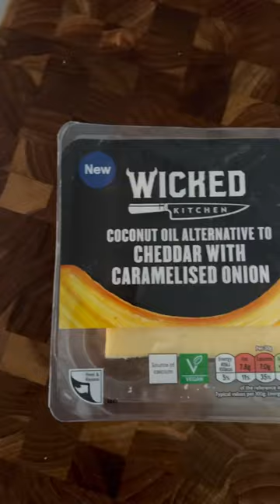Oyster Mushroom Parm Sandwich 🔥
Brown Oyster Mushroom Parm on Garlic Butter Grilled buns🔥🍄🍅

The mushrooms themselves are dredged in seasoned flour, plant milk and fine garlic bread crumbs,. Then pan fried crispy, topped with homemade Nana’s red sauce and fresh grated Wicked Kitchen caramelised onion cheddar’  served on garlic buttered grilled squishy buns.

Reminds me of family. 🍅🥫🍄

The new Wicked Cheese is available at Tesco in the U.K.